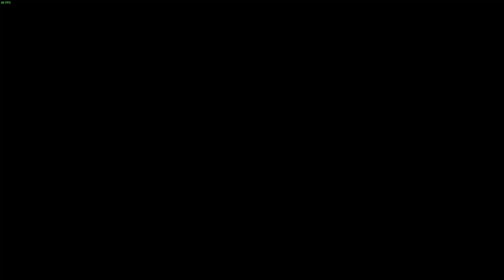STARDEW VALLEY #103 "Pez carmesí legendario" | Gameplay Español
Completamos la colección de peces capturando el último que nos faltaba, el pez carmesí.

*** Web para comprobar el estado de nuestros logros en el juego ***

Setup

CPU: Intel i7-6700K 4.0Ghz
MB: MSI Z170A Gaming M3
GPU: Gigabyte GeForce GTX 970 Gaming G1 WindForce OC 4GB GDDR5
RAM: G.Skill Ripjaws V Red DDR4 2800 PC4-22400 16GB 2x8GB CL15
HDD: SSD Samsung 850 EVO 250Gb + OCZ Vertex 4 SSD 128GB
PSU: Corsair RM750X 750W 80 Plus Gold Modular